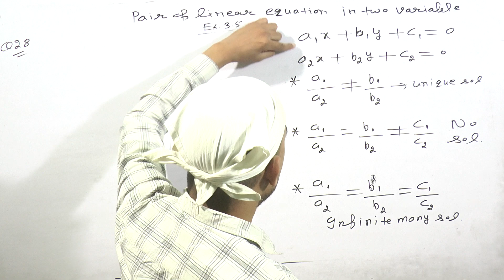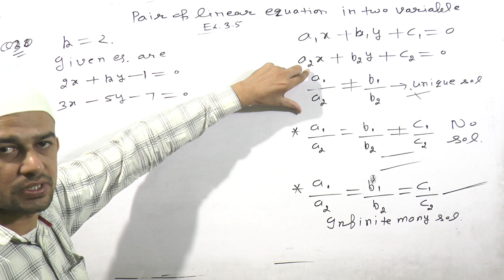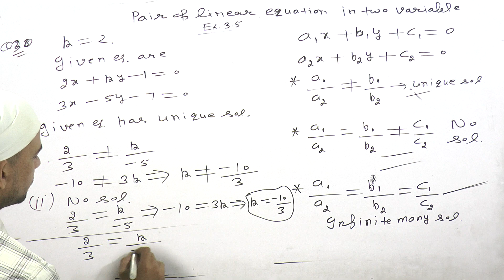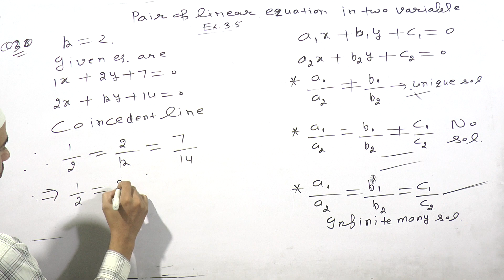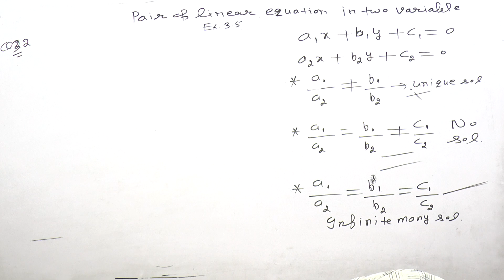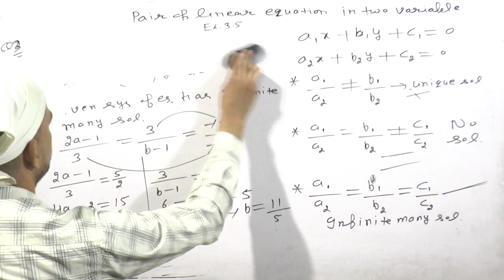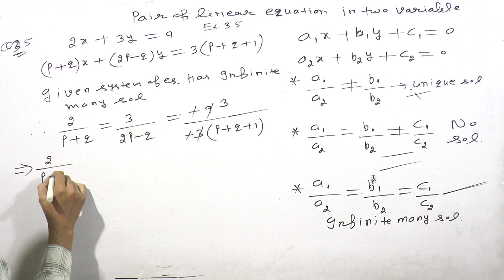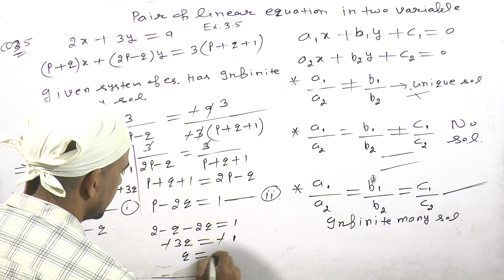Ex.3.5 Class 10th RD Sharma Math Question 30 To 35 Pair Of Linear Equations In Two Variables.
Topic:- Pair Of Linear Equations In Two Variables Class 10 RD Sharma Math